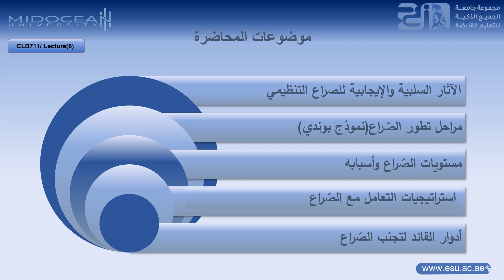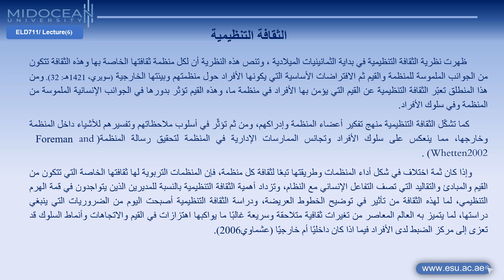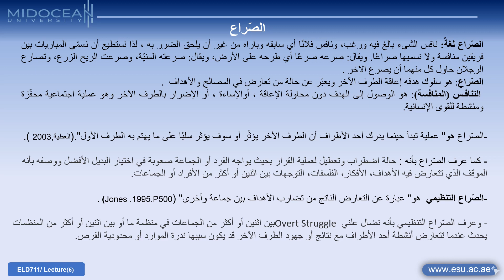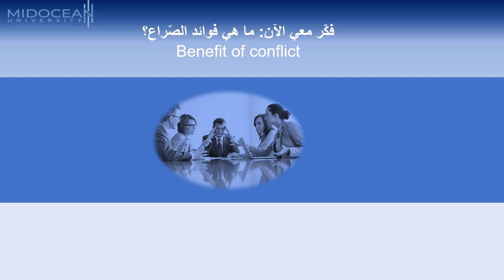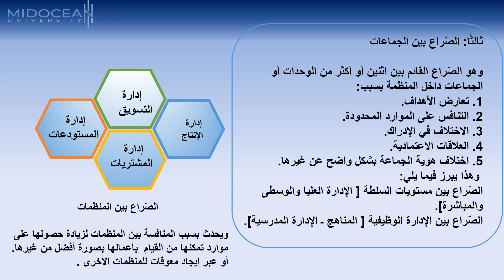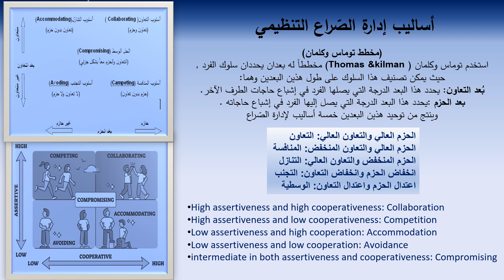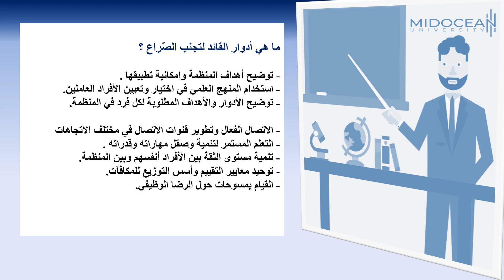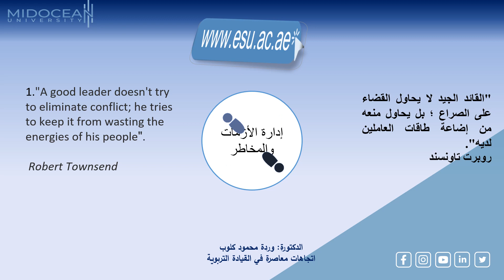Master of Educational Leadership - Contemporary Educational Leadership - Lecture 6